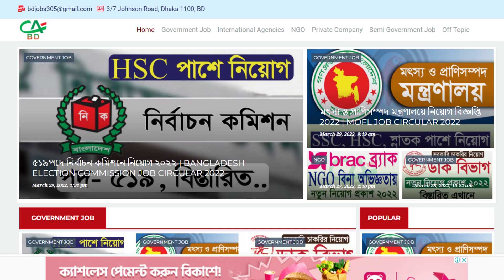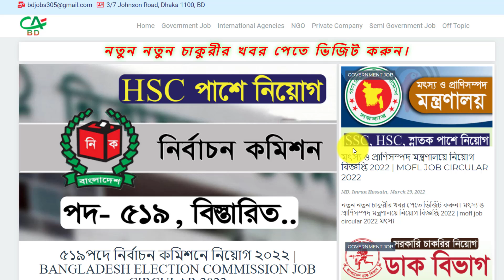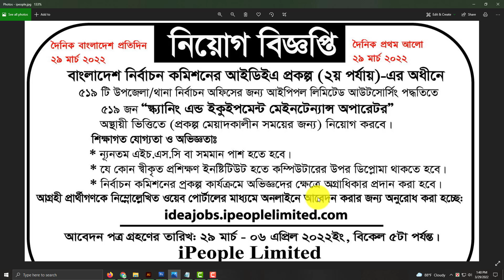🔥৫১৯পদে 🔥 HSC পাশে নির্বাচন কমিশনে নিয়োগ ২০২২ | Bangladesh Election Commission Job Circular 2022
ধন্যবাদ.